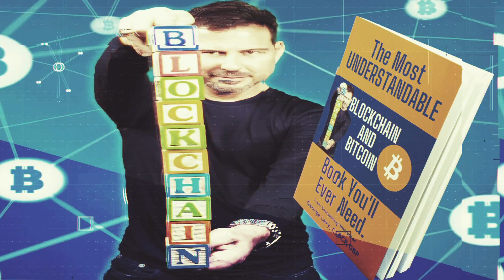Crypto Art For Impact Challenge Interview with Scott Spiegel, Co-Founder of BitBasel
Do you want to change the world? Make a positive impact?

In this video I interview Scott Spiegel, Co-Founder of BitBasel the Number One Crypto Art Community, and we discuss many exciting new developments for artists in the world of Crypto Art including BitBasel's Crypto Art for Impact challenge launching now and available around the world.